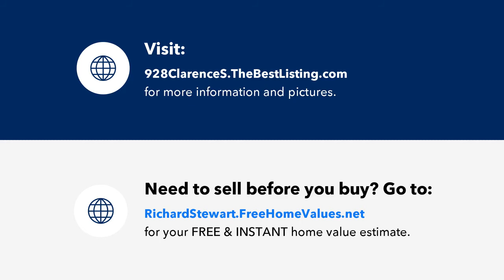928 Clarence Street, Kalamazoo, MI Presented by Richard Stewart.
Contact Richard Stewart for more information.

928 Clarence St Kalamazoo MI 49001 Lot 3231 Minimum Bid $7,216.89 Kalamazoo County Tax Sale ONLINE Auction Tuesday, August 16th, 2022 at 10am Auction bid amount does NOT include 10% buyer's premium, current taxes, or $30 recording fee. Please respect the privacy of current occupants and limit any inspection to what can be safely observed from the road. Register to receive Richard Stewart's FREE list of Foreclosures